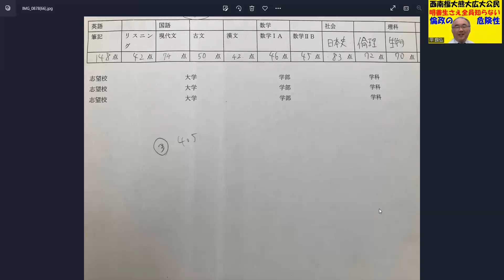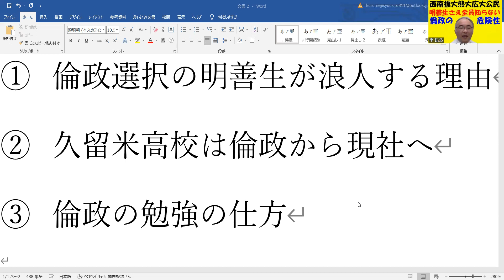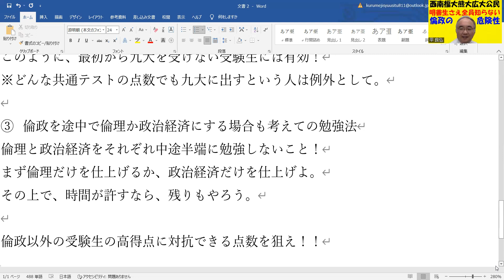1101.【広島大学熊本大学に倫理政治経済は不利】久留米高校はなぜ現代社会を選ぶのか？九州大学を受けないのなら公民は倫政以外を考えよう！Japanese university entrance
■新しいチャンネルを作りました！
平の雑談チャンネルです！
大人の方がたくさん集まっていますので、こちらへ誘導させていただきます！

月謝3万円ですが、応相談いたします。

２３歳で、私立女子高校の数学教師に正式採用される
２５歳で、九州で一番最初にできた東進の校舎長へ、受験業界へ転職（毎年５００名を集める）
３３歳で、東進から個別指導塾へ転身。年収１０００万円近くも？
４３歳で、久留米自習室を創業。代表として８年目となる。